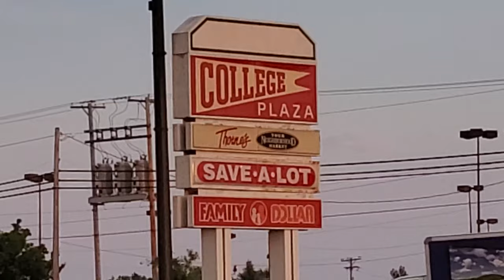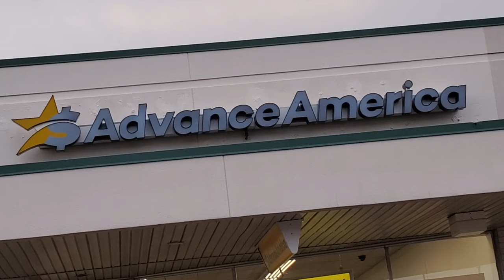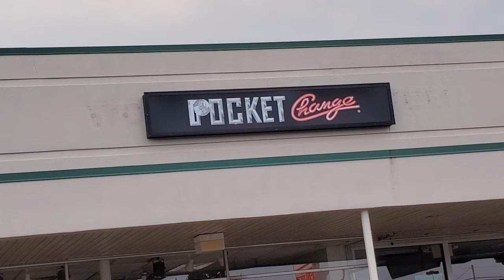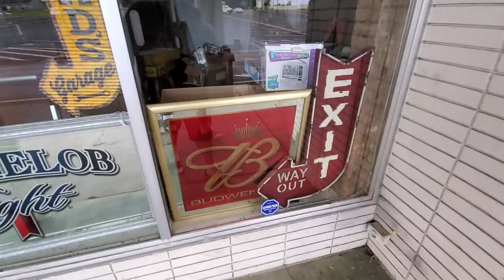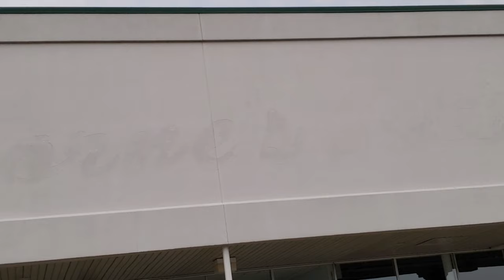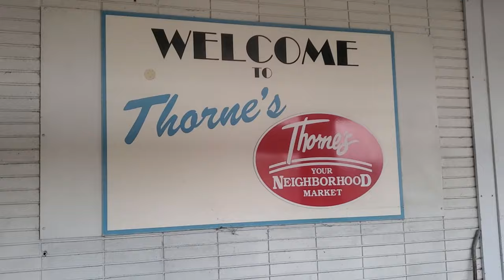LABEL SCARS & ABANDONED RETAIL at COLLEGE PLAZA - Alliance Ohio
Joseph Weaver